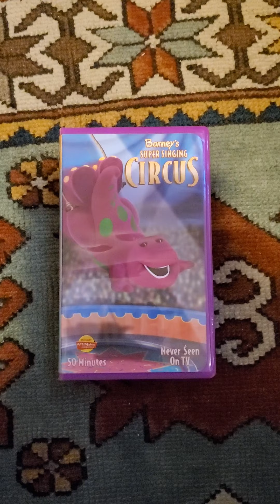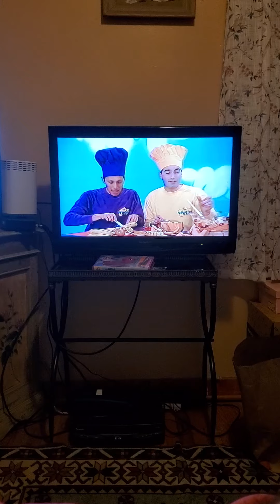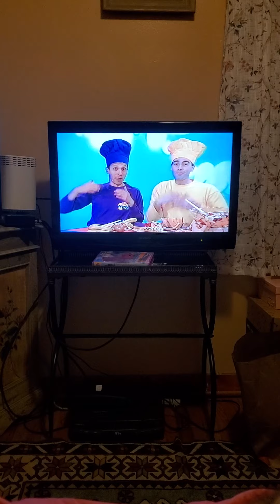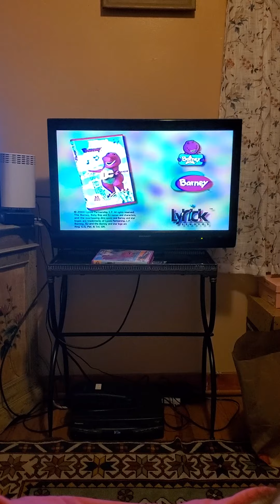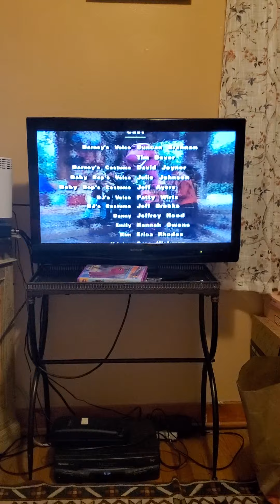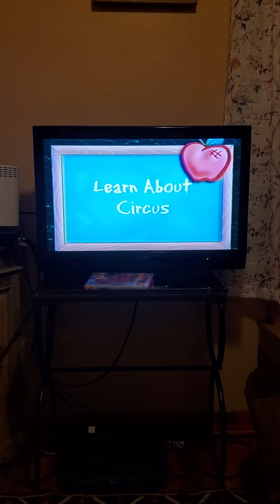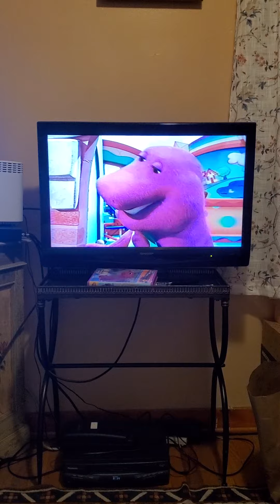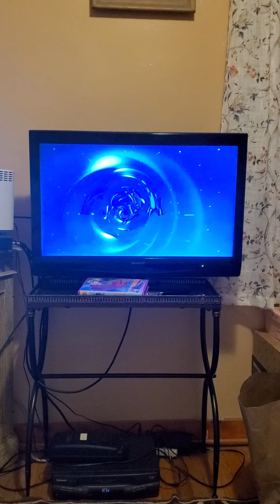Opening/Closing To Barney's Super Singing Circus 2000 VHS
Here Is The Opening/Closing To Barney's Super Singing Circus 2000 VHS
and Here Are The Order

Opening
1. FBI Warning Screen
2. Interpol Warning Screen
3. Lyrick Studios Logo
4. The Wiggles Yummy Yummy VHS & CD Trailer.
5. Barney Home Video Classic Collection Logo
6. Barney Buddies Club Promos
7. More Barney Songs VHS & DVD Trailer
9. Barney Theme Song
10. First Few Seconds of the Program

Closing
1. Last Few Seconds Of The Program
2. End Credits
3. Education + Entertainment That's Barney!
4. Barney Let's Play School VHS & DVD Trailer
5. Walk Around Block With Barney VHS Trailer
6. Barney What A World We Share VHS Trailer
7. Barney Home Video Classic Collection Logo
8. Lyrick Studios Logo
9. Strange Ending Screen
2000 Lyons Partnership L.P.
2000 Lyrick Studios